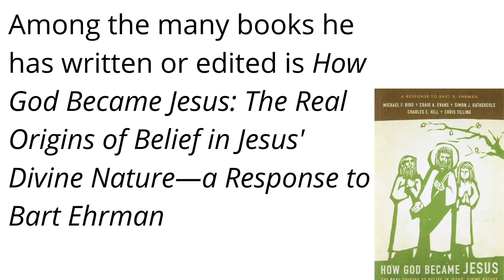Did Jesus Claim to be God? With Michael Bird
Prolific New Testament scholar and theologian Michael Bird talks about Bart Ehrman's 2014 book How Jesus Became God. He argues that we have good reasons to think that the historical Jesus claimed to be God, and that this is how he was understood by his earliest followers. We also discuss why some evangelicals are investigating more liturgical traditions such as Anglicanism.

Other books mentioned:
-Larry Hurtado's Honoring the Son
-Richard Bauckham's Jesus and the God of Israel
-Chris Tilling's Paul's Divine Christology

My books:
--Why God Makes Sense in a World That Doesn’t: The Beauty of Christian Theism
--Retrieving Augustine’s Doctrine of Creation: Ancient Wisdom for Current Controversy
--Anselm’s Pursuit of Joy: A Commentary on the Proslogion
--Finding the Right Hills to Die On: The Case for Theological Triage
--Theological Retrieval for Evangelicals: Why We Need Our Past to Have a Future